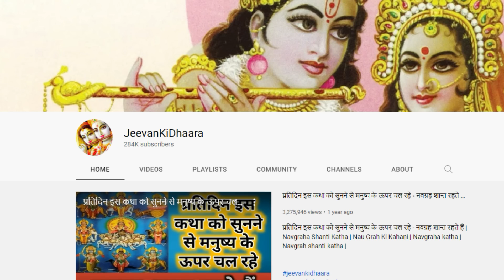श्रावण शिवरात्रि | यह कथा सुनने से खुशियां बढ़ जाती हैं, श्रावण शिवरात्रि की कथा | shrawan shivratri